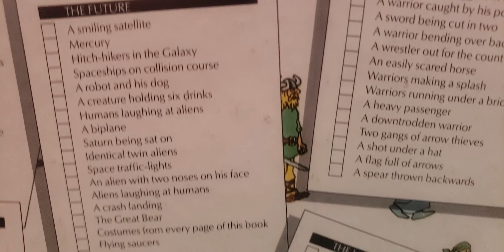THE GREAT FIND WALDO NOW CHECKLIST